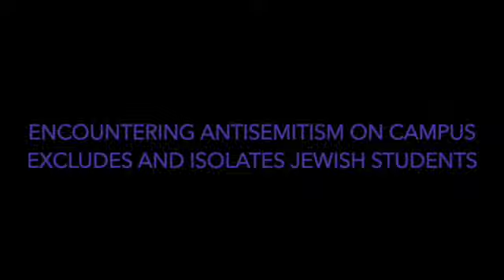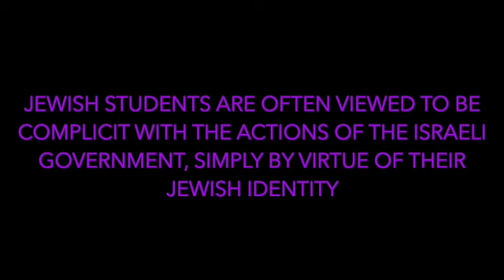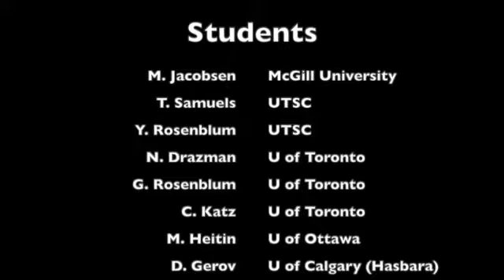Confronting Antisemitism in Canada: Relevant Jurisprudence and Best Practices for Our Campuses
Confronting Antisemitism in Canada: Relevant Jurisprudence and Best Practices for Our Campuses and Our Communities

A Panel Discussion on Sunday, November 20, 2022, 10:30am – 12:30pm at the University of Ottawa

We are a group of Canadian academics concerned about the rise in antisemitism in Canada and around the world. Campuses have not been immune. In addition to an uptick in traditional forms of antisemitism there is a growing trend of organized campaigns to defame, delegitimize, and demonize Israel and Zionism. How should academics and universities respond when these behaviours move beyond the reasonable criticism of a state into antisemitism? While many groups have made important efforts to combat these campaigns there are none that support faculty from across all disciplines in addressing this worrisome trend. The Academic Engagement Network (AEN) is a US-based not for profit organization that promotes academic freedom and freedom of expression, combats antisemitism, counters delegitimization of Israel on campuses and works to promote rigorous scholarship on Israel and Jewish Identity. We are working with AEN leadership to explore the exciting possibility of bringing the Academic Engagement Network to Canada in a meeting titled, “Combating Antisemitism on Canadian Campuses: A Convening to Engage, Educate, and Empower Faculty.”

Panel featuring: President Jacques Frémont, Michal Cotler-Wunsh, Adam Dodek, and Richard Marceau Moderated by Miriam Elman